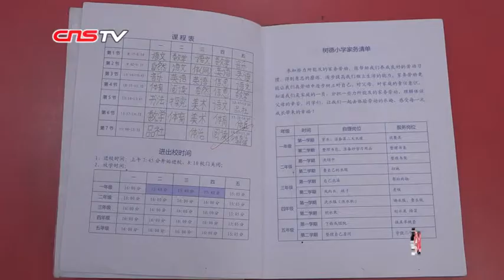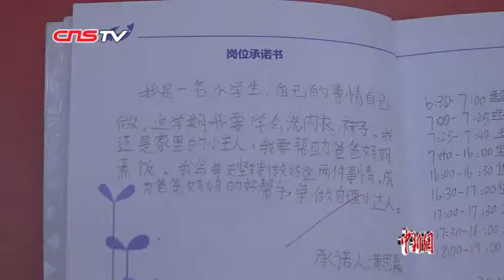上海一小学将“做家务”列入作业 小学生称体会“养家不易”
位于上海市普陀区的树德小学将“做家务”列入到了家庭作业的范畴，引发社会广泛热议。校长梁青云向记者展示了这份特别制定的、印刷在《树德作业本》首页的“家务清单”。（王子涛 徐银 康玉湛）